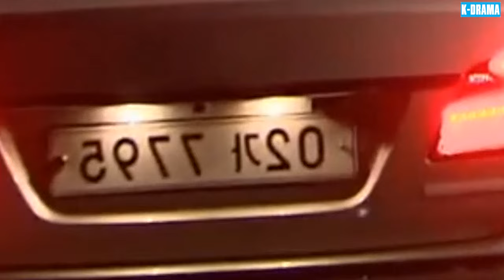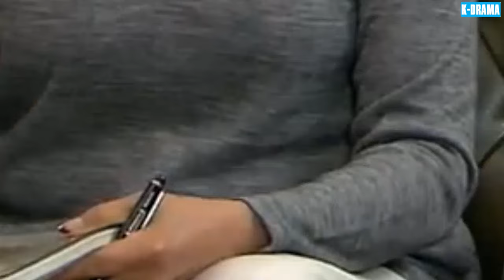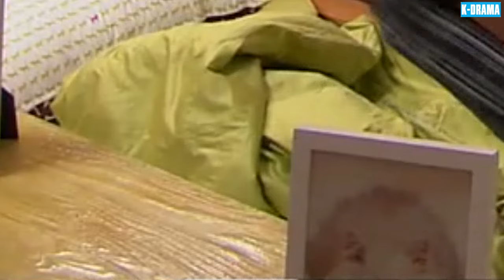HÔN NHÂN ĐỔ VỠ | PHIM MỚI 2024 - Tập 03 [Lồng Tiếng] Phim Hôn Nhân Và Gia Đình Mới Nhất Hàn Quốc